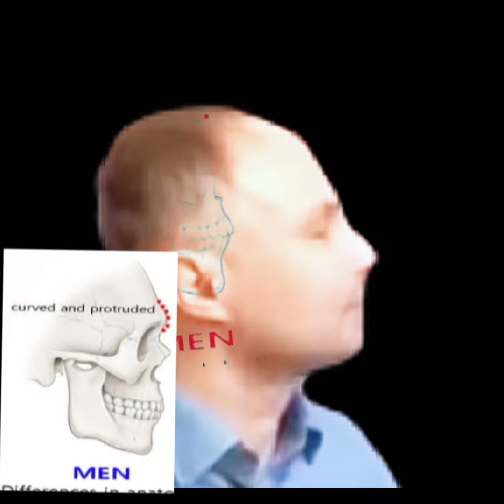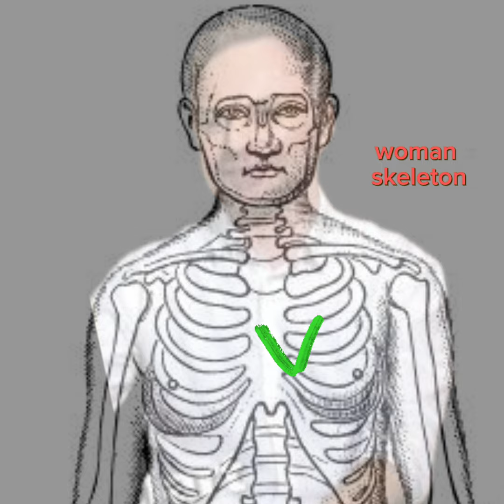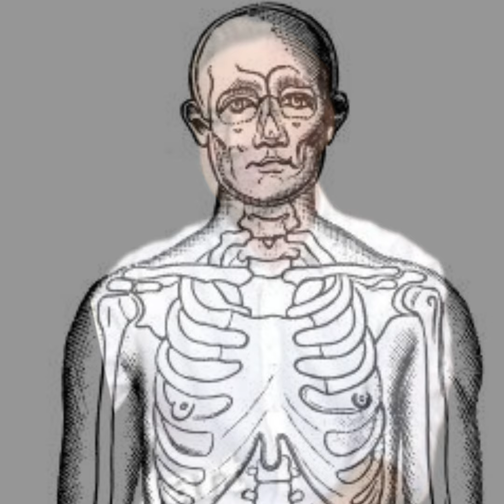short neck, short sloping shoulders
krótka szyja, krótkie skośne ramiona